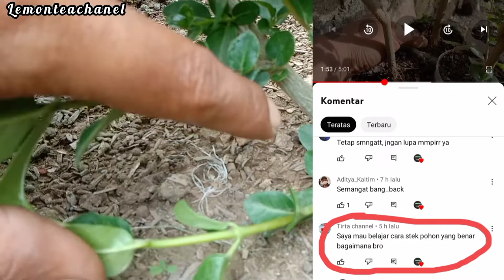cara stek Sancang pucuk,di jamin hidup.premna microphylla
halo sedulur,dalam video kali ini saya bagikan cara stek sancang pucuk di jamin hidup..
selamat menyaksikan semoga bermanfaat dan menginspirasi.